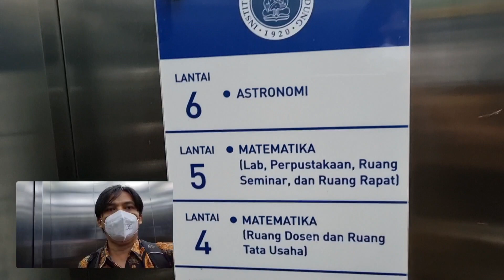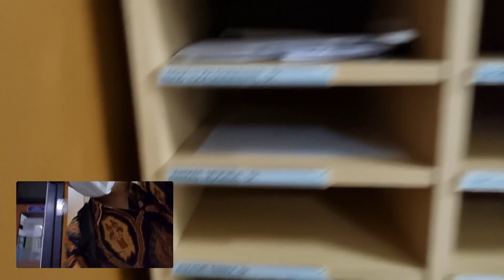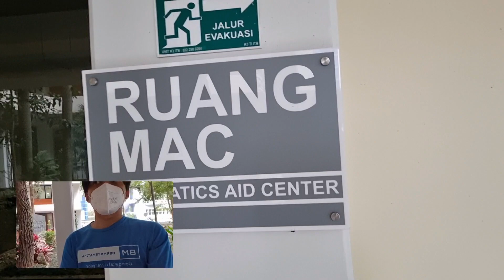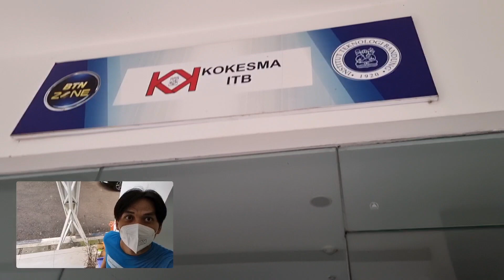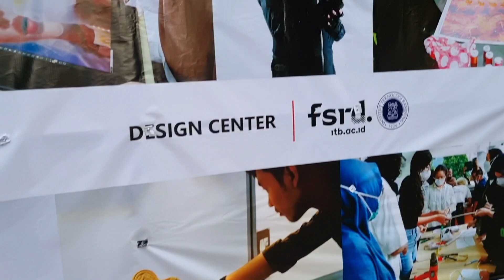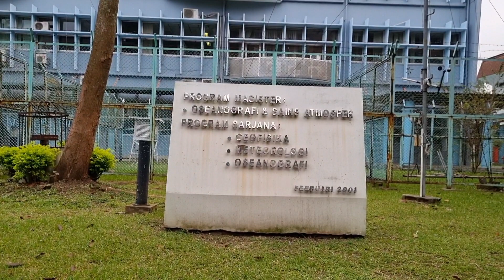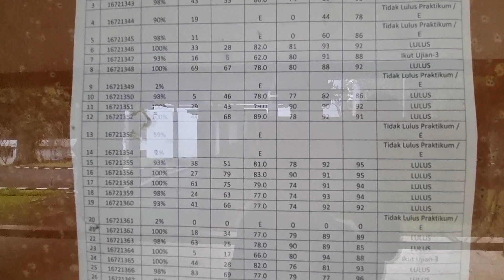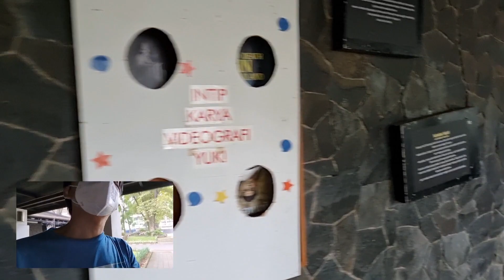Tur Kampus ITB + Tips Buat Mahasiswa Baru